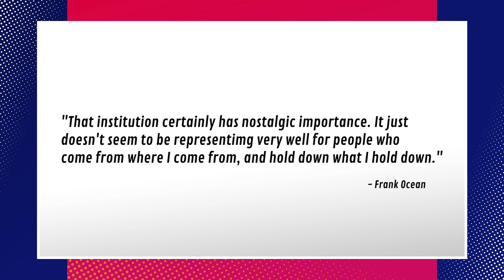Why Drake and Justin Bieber WON'T Be Attending The Grammys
What's going on at the Grammys this year? Grace and Hasan tell you why Drake and Justin Bieber won't be at the Grammys. Let us know what you think of them not going.